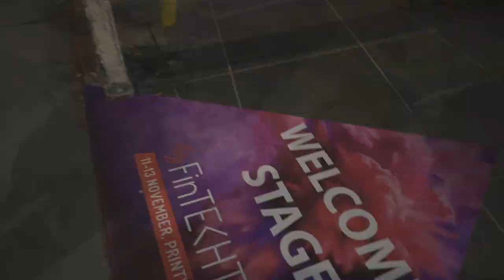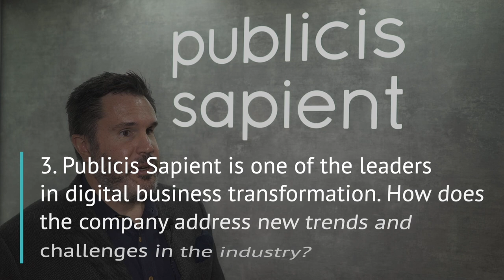Financial IT interview with Matt Locsin, Head of Innovation of Publicis Sapient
Financial IT speaks with Matt Locsin, Head of Innovation of Publicis Sapient at FinTECHTalents 2019.